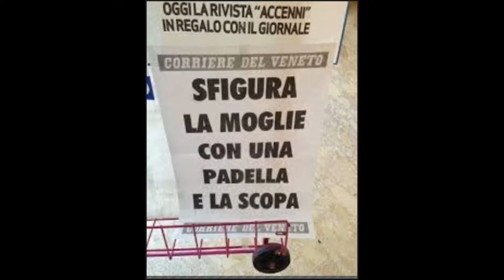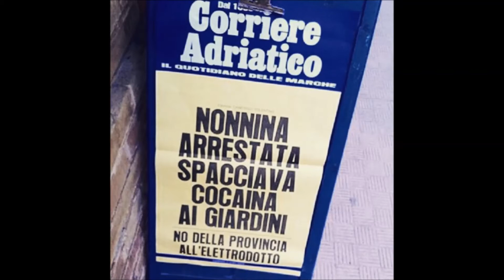I veri titoli di giornali più assurdi mai pubblicati!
Che oggi il giornalismo sia in crisi non è un mistero, ma guardate che titoli di giornale assurdi per raccontare notizie vere si sono inventati questi fantasiosi giornalisti.  In questo video infatti troverete l'elenco di alcuni di questi titoli, quelli che io ho trovato più simpatici e divertenti, che sono stati realmente pubblicati.
Eccone un elenco.
bocchini: l'abolizione sarebbe un disastro
passera: tenerla aperta costa
cinese ucciso:è giallo
Spinelli, 30 anni spesi in fumo. Adesso Pippo
Sfigura la moglie con una padella e la scopa
Non gli resta che Kakà
Ufficiale: Bocchini in panchina per la stagione 2013/2014
Ottantenne fa sesso con la badante e lei ha un infarto
Caccia alla pompa low cost
Voglio il carcere così sto lontano da mia moglie
Nonnina arrestata, spacciava cocaina nei giardini
Si è spento giovane ustionato
Si masturba sul balcone di casa, stroncato da infarto
Felice Evacuo non si pente: lo rifarei
Muore prima del funerale
Dopo 10 giorni si spegne ambulante che si era dato fuoco
scuola negata a due sorelle sorde: inascoltati gli appelli
Confeziona una torta da sballo
Era brutta ma si spacciava per modella: denunciata
Mamma ubriaca picchia agenti e ingoia scontrino alcol test